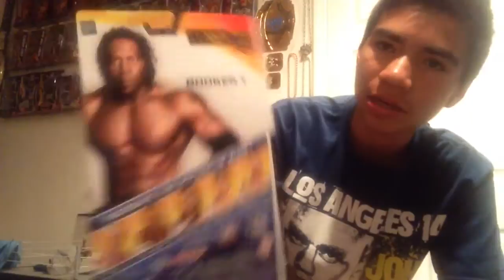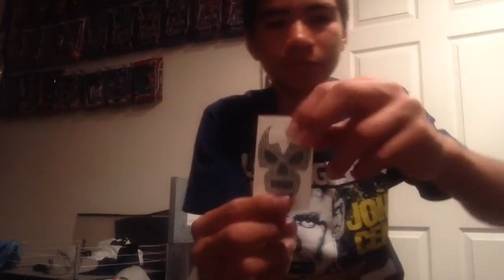DITL/Huge Pick Up from The Wrestling Guy Store